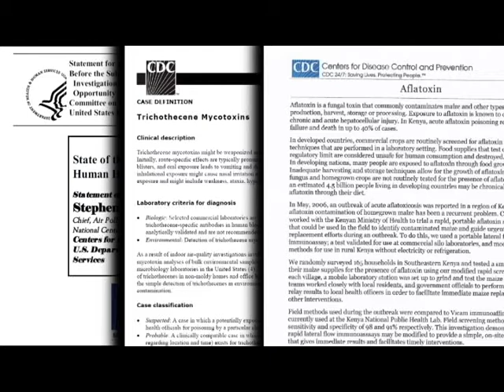U.S. Government Documents "CDC" say Mold Exposure Causes Disease in People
It's official CDC papers confirm the symptoms of mold exposure, Mold Illness - Mold Sickness are Caused by mycotoxins - mycotoxin poisoning